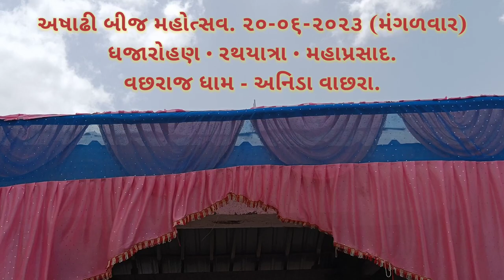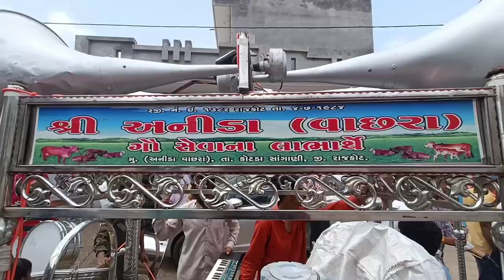|| અષાઢી બીજ મહોત્સવ, તા.૨૦-૦૬-૨૦૨૩ મંગળવાર || ધજારોહણ • રથયાત્રા • મહાપ્રસાદ - અનિડા વાછરા. ||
Ashadi Bij Festival, Tuesday 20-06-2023 Dhajarohana • Rathayatra • Mahaprasad - Anida Vachhara.